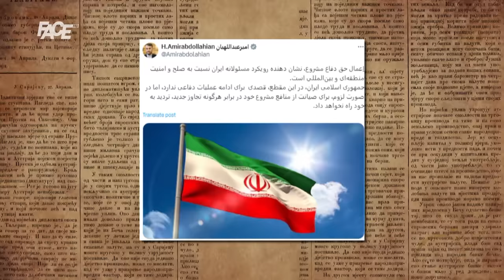Iran napao Izrael stotinama dronova! SAD, Velika Britanija i Francuska presrele projektile!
Marketing, YouTube & Digital distribution:
EMDC Network